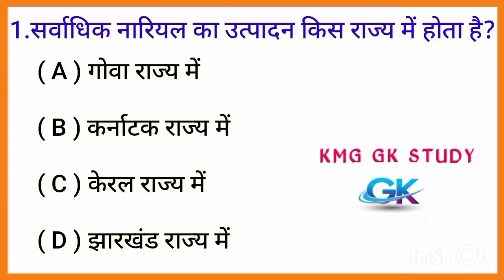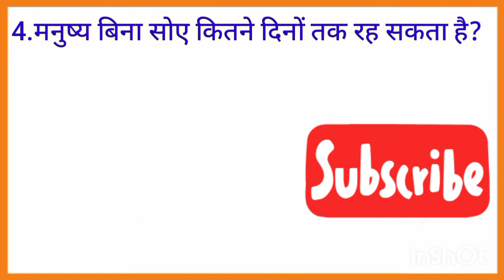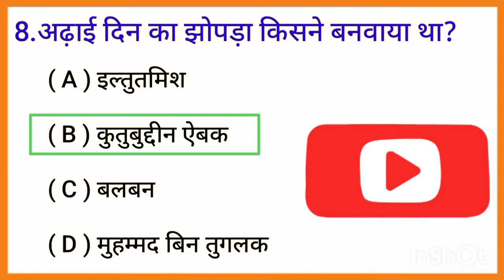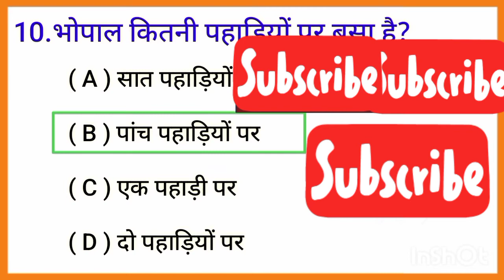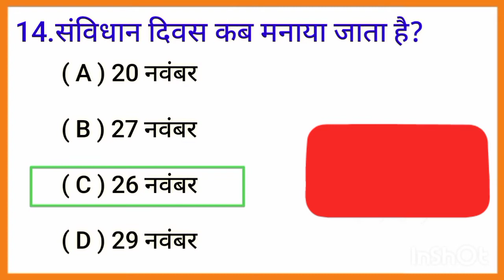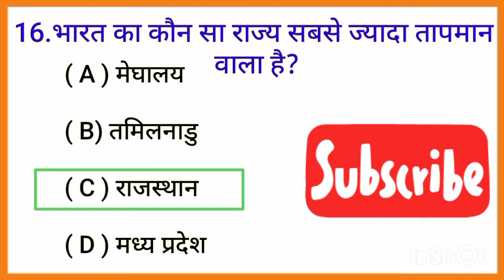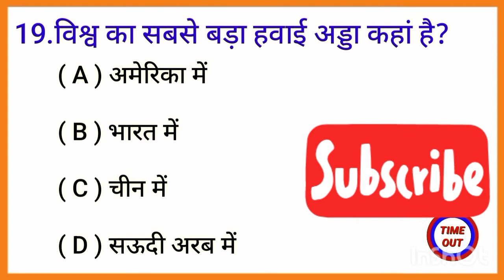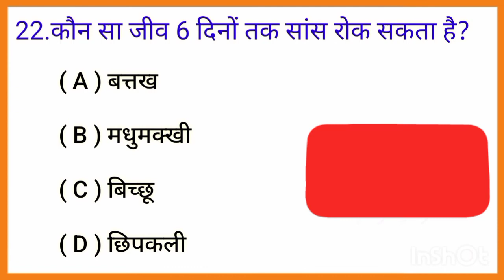Gk Questions for (Banking, SSC and Railway) Upcoming Exams-3